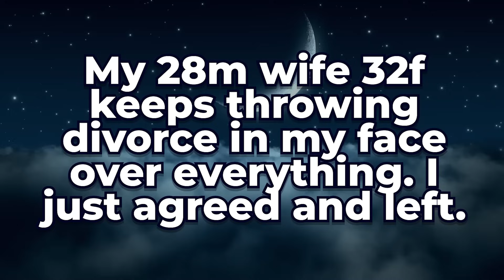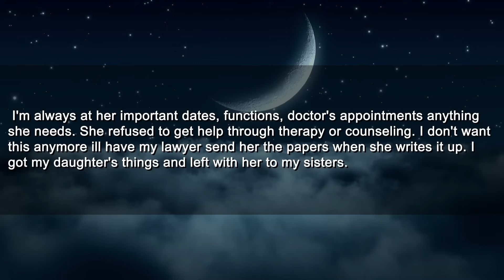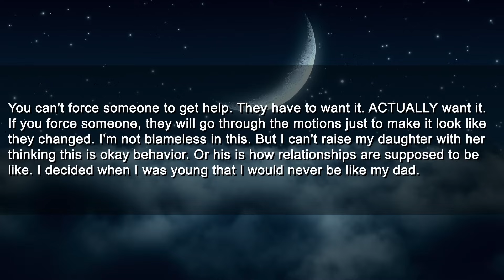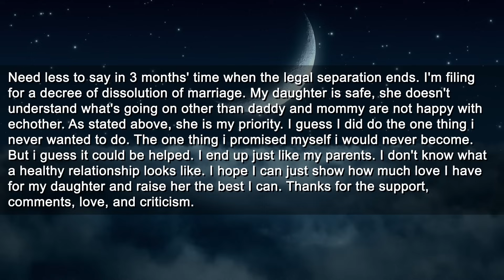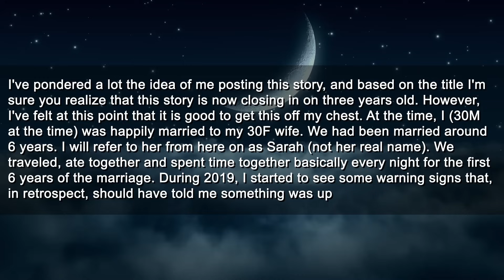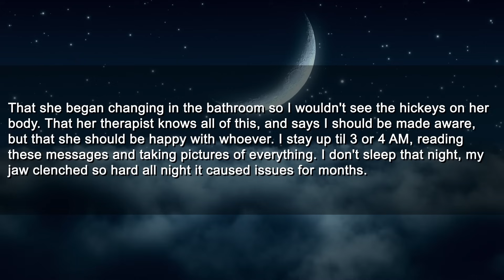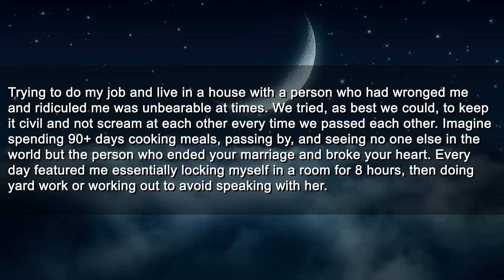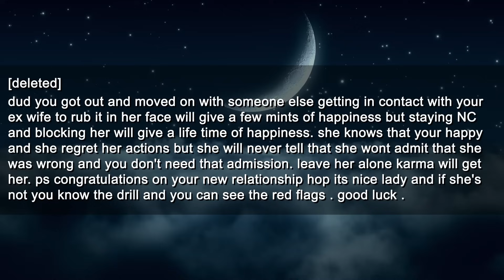My Wife Kept Threatening to Divorce Me Over Everything, So I Just Agreed and Left Her (With Updates)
Timestamps:
0:00 Intro
0:12 First Story
5:28 Update
9:52 Second Story
19:00 Outro

► Title: My Wife Kept Threatening to Divorce Me Over Everything, So I Just Agreed and Left Her (With Updates)